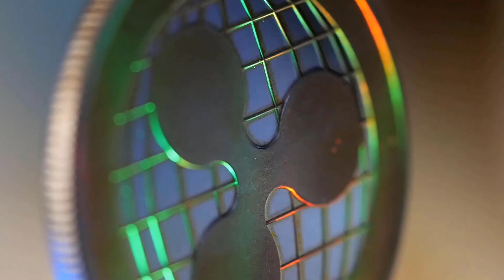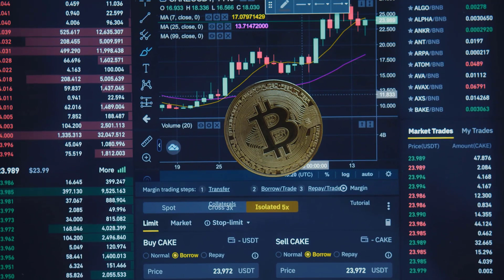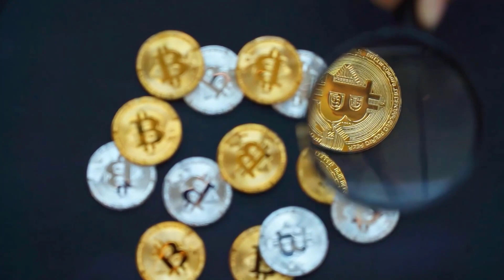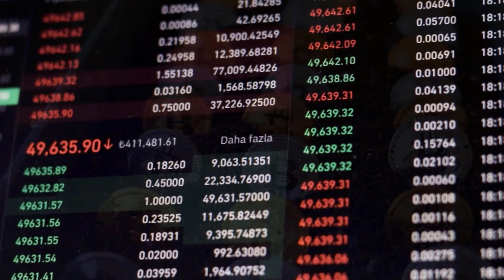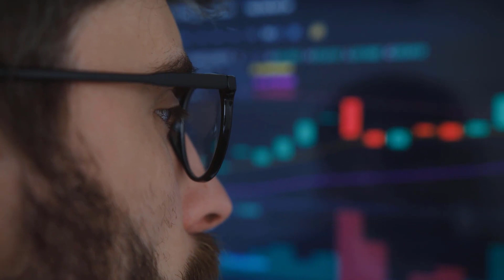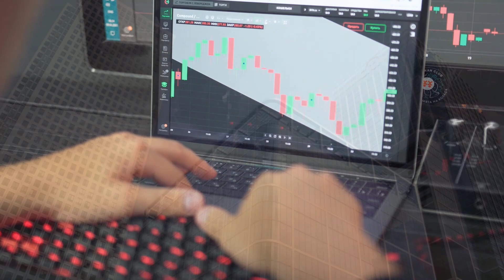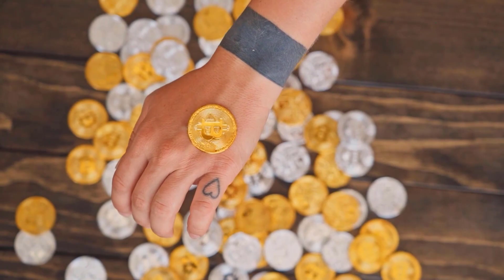ELON MUSK : ADA WILL GO TO MARS - CARDANO PRICE PREDICTION 2023